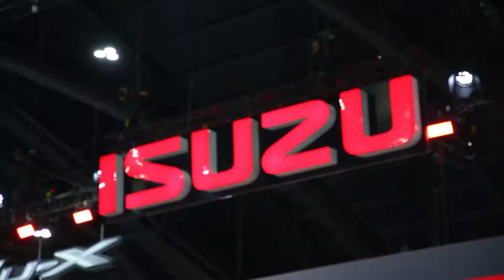Z Special Motor Show 2021 พาชมบูธ ISUZU 28 03 64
“อีซูซุ” ไปชมทัพยนตรกรรมคุณภาพระดับโลก นำโดย “ออลนิว อีซูซุมิว-เอ็กซ์” ยนตรกรรมอเนกประสงค์รุ่นใหม่หมด และ “อีซูซุดีแมคซ์ พลานุภาพ...พลิกโลก!” ยนตรกรรมที่เหนือกว่าคำว่าปิกอัพ รวมทั้งรถแต่งพิเศษเฉพาะรุ่น เพื่อเป็นการสร้างแรงบันดาลใจ ให้กับผู้ที่ชื่นชอบในการโมดิฟาย และตกแต่งรถ ให้มีเอกลักษณ์เฉพาะตัว